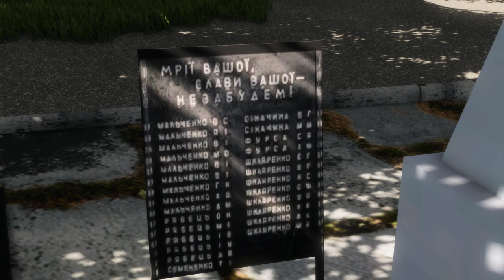FS22 / 9 МАЯ / Никто не забыт, ничто не забыто... c праздником!